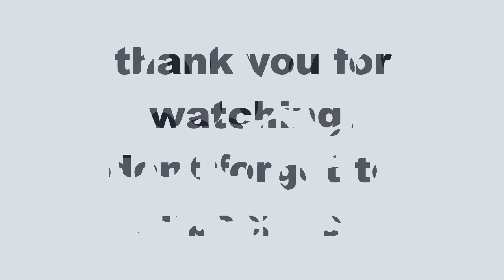who is Aphex Twin?